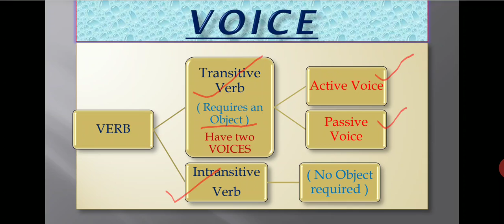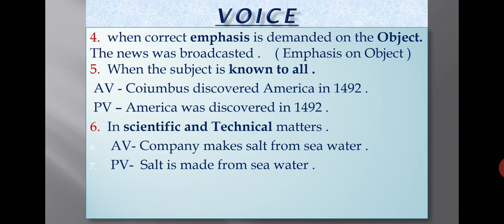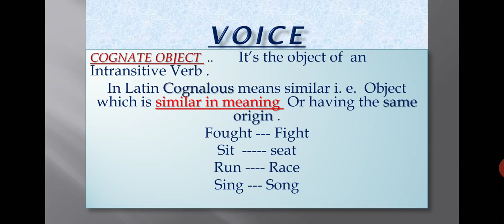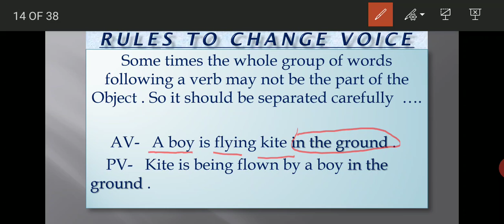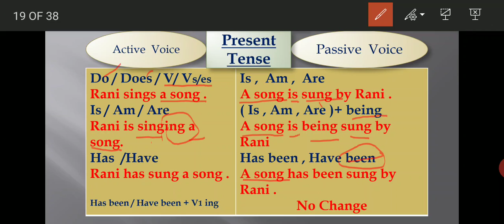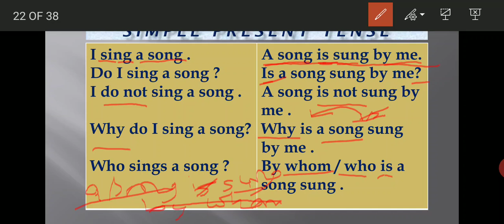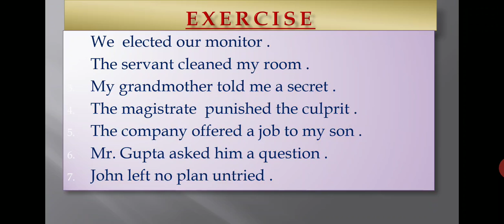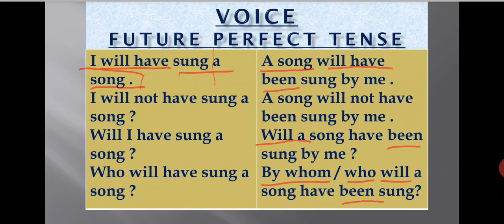VOICE......Basic rules of Voice......Part I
In day to day life mostly we use Active Voice .But under some situations when we want to put emphasis on our work , we need some other way to represent our projects. .
This rs what we know as Passive way of representation.
Go through the video thoroughly and  practice the exercise given .